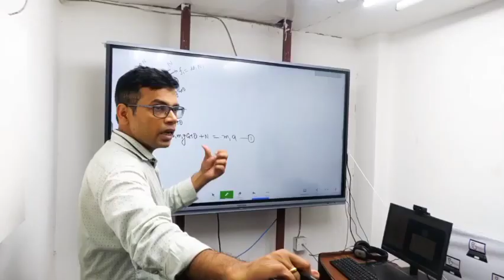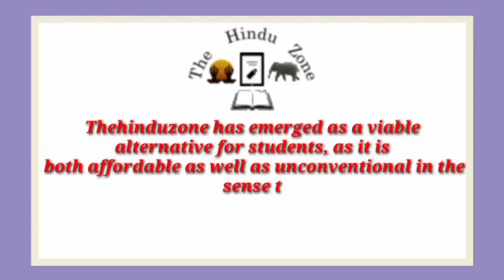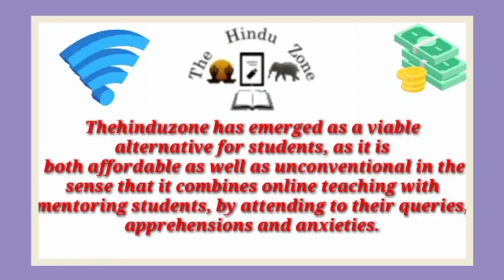Best IIT JEE Coaching institute in Mallawan | Top IIT JEE coaching in Mallawan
Best IIT JEE coaching in Mallawan. This video of Best IIT JEE coaching in  will help you in selecting Top IIT JEE coaching in Mallawan. Watch this video till end to know What are Best IIT JEE coaching in Mallawan?

your query

Best IIT JEE coaching in Mallawan
Top IIT JEE coaching in Mallawan
IIT JEE coaching in Mallawan
best IIT JEE classes in Mallawan
Top IIT JEE Classes in Mallawan